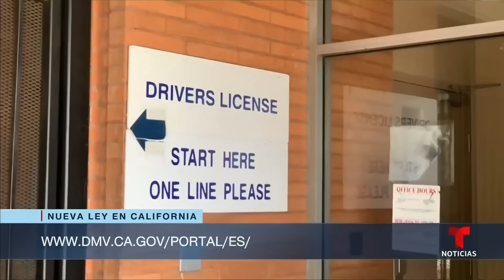En 2024 al menos siete nuevas leyes impactarán a los conductores en California | Noticias Telemundo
Video oficial de Noticias Telemundo. Unas buscan reducir los accidentes y las muertes, otra aspira a contener el robo de catalizadores. También hay una que aboga por la instalación de más cámaras. El objetivo de todas es propiciar una vida más armoniosa en las calles del estado.